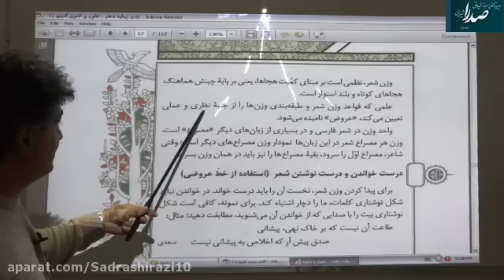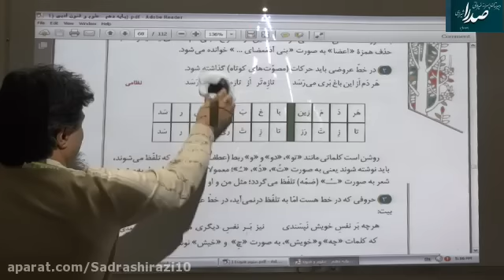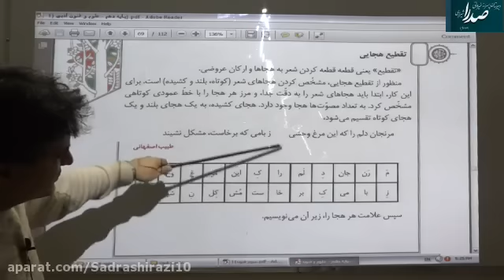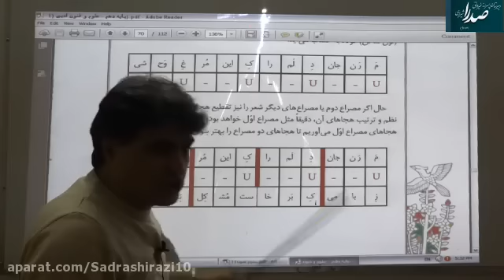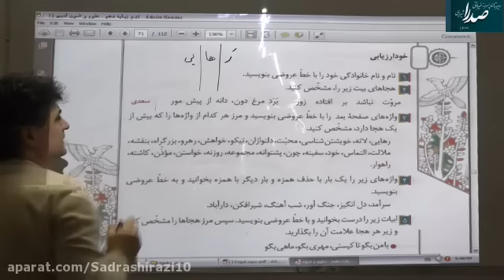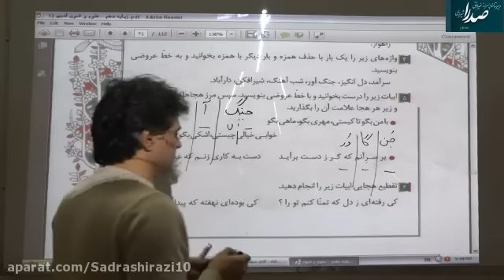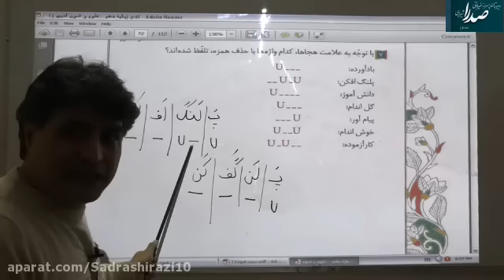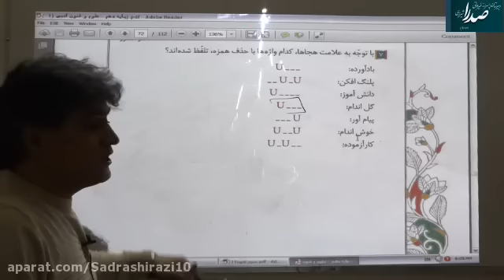The online class of Mr Nomani teaches Science and Technology on February 10th